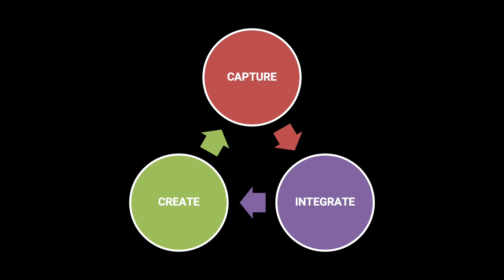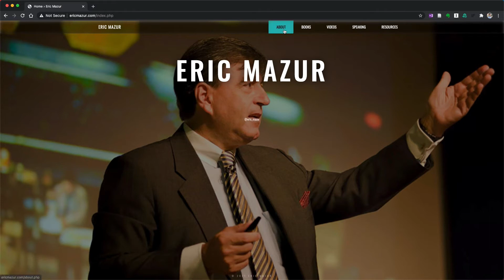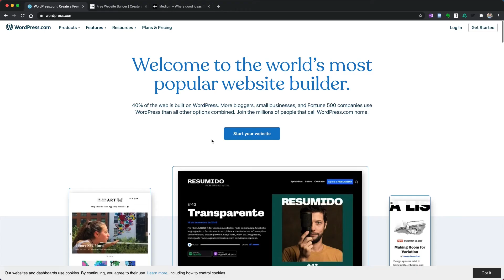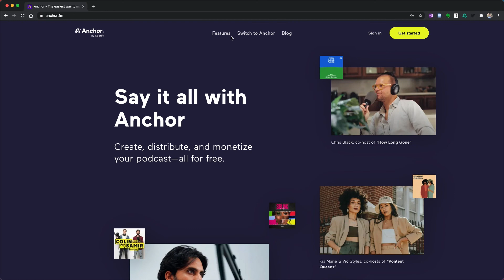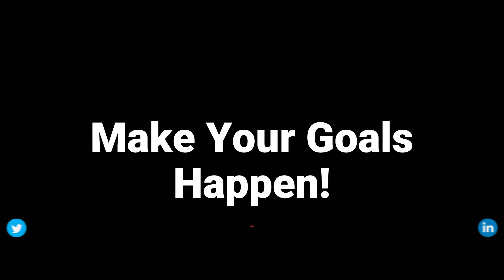How I Learn and Generate Ideas - My digital note taking process - Part 3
Create new content based on your notes. Discover in this video multiple platforms to choose from to share your content. Make your work public and help others grow and learn.

📚 References:
Talk like TED, Carmine Gallo